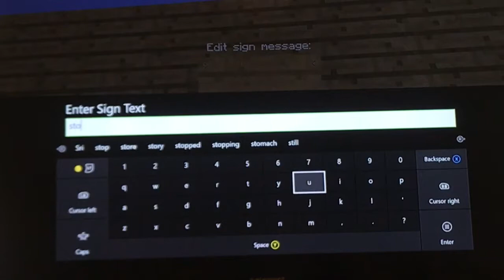The Store (2)